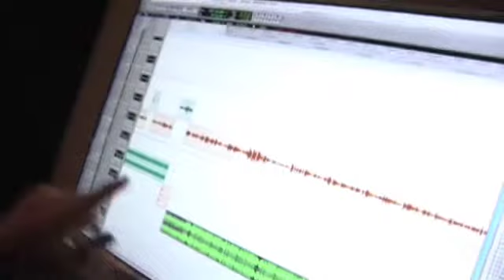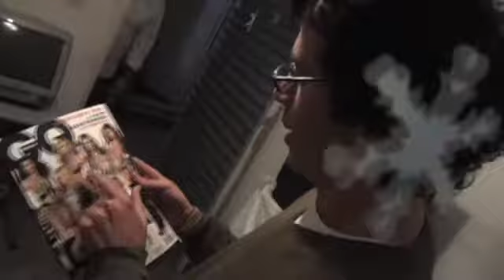LaComuna.TV 002 - Oficinas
Nos paseamos de la mano de Ícaro Moyano por las recién estrenadas oficinas de Tuenti que esta semana aparece en BusinessWeek, además de en LaComuna.tv, lo cual es un claro augurio de que les espera un gran año, al igual que a los chicos de Dixo: Dany Saadia, Leo Lambertini y Fernando Benavides. Nos colamos en sus oficinas y así de buen rollo, nos regalaron una exclusiva.